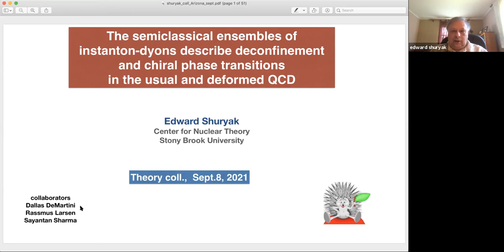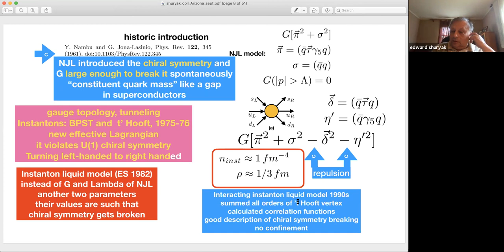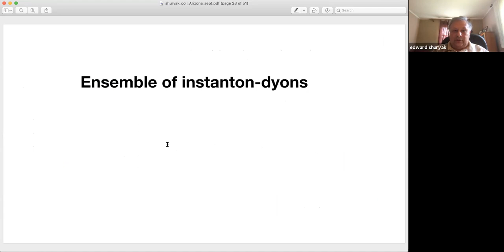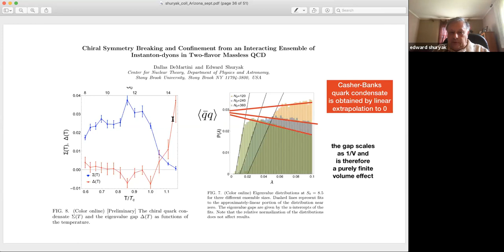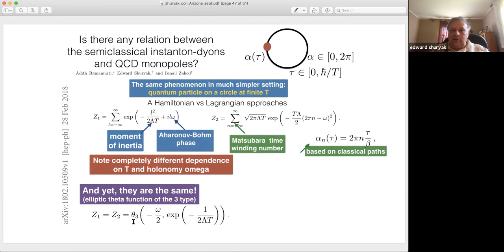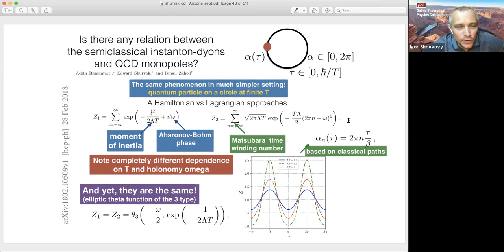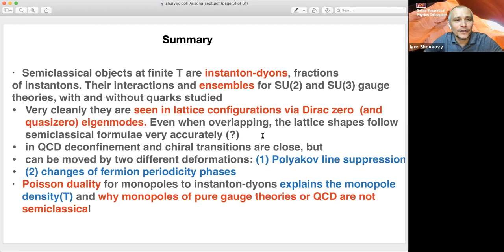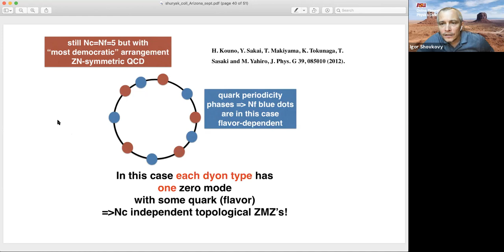Semiclassical theory of QCD phase transitions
Theoretical Physics Colloquium by Prof. Edward V. Shuryak.
This presentation was held live on September 8, 2021 as part of the theoretical physics colloquium series hosted by Prof. Igor Shovkovy at the Arizona State University. The series features high-quality interactive presentations on current advances in theoretical physics by active researchers in the field of theoretical physics.
Abstract for this presentation:
Semiclassics is based on certain extrema of Euclidean path integrals, in gauge theory known as "instantons". Instanton-dyons are topological solutions of Yang-Mills equations at finite temperatures, with large distance asymptotic tuned to VEV of the Polyakov line. They are detected in lattice configurations, e.g. using quark zero (or quasizero) modes. Their ensembles, studied by direct Monte-Carlo simulation for SU(2) and SU(3) theories with and without fermions, reproduce deconfinement and chiral transitions in good agreement with lattice simulations. Two types of QCD deformations are discussed as well. One adds operators with powers of the Polyakov line, affecting deconfinement. Another changes quark periodicity condition, affecting the chiral transition. Both deformations were studies on the lattice and semi classically, with agreement between results. Semiclassical theory is related by the so-called "Poisson duality" to theory based on Poisson duality, at the level of partition functions.